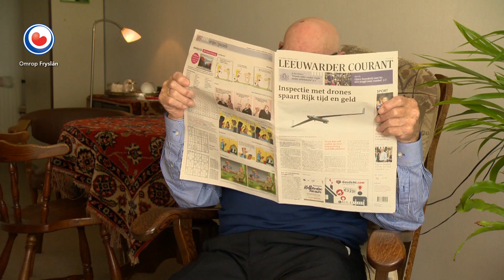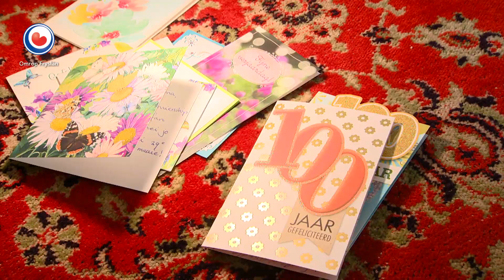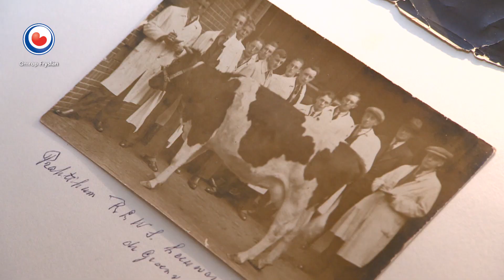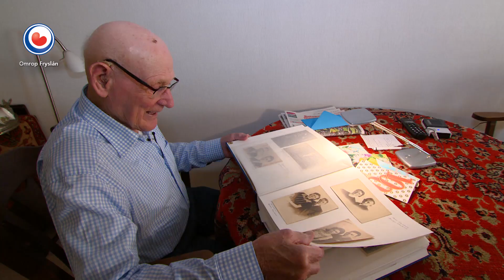HEA! Ate Wiersma 100 jaar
Ate Wiersma fan Wommels is bekind fan tillevyzje en wurdt hjoed 100 jier. Hy wennet noch selsstannich en is tankber dat hy sa âld wurde mei. Ate is noch aardich geef en dat komt troch de sûpengroattenbrij. En in bearenburgje sa no en dan giet der ek noch wol yn.